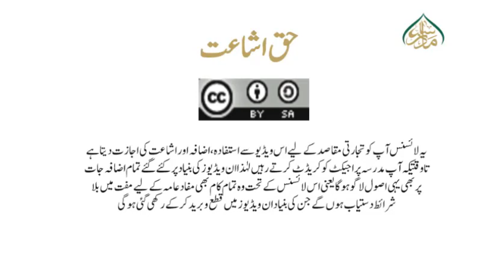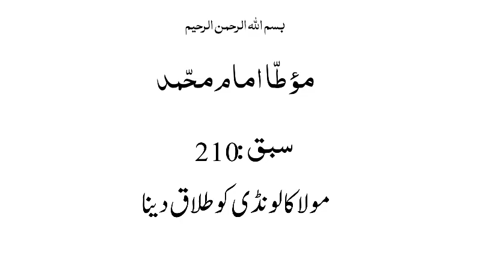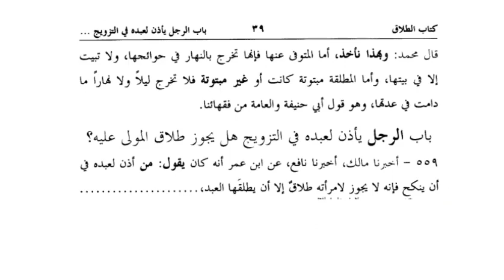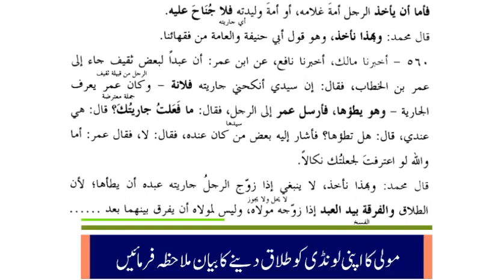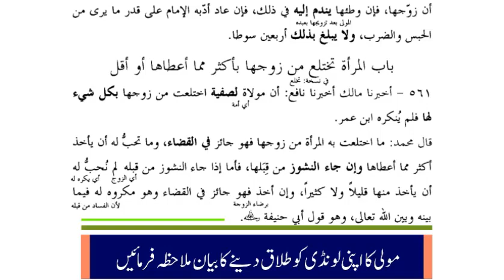موطاامام محمد، سبق:210 مولا کا لونڈی کو طلاق دینا /Maota Amam Muhammad Lesson:210